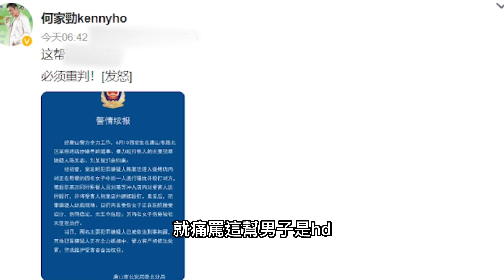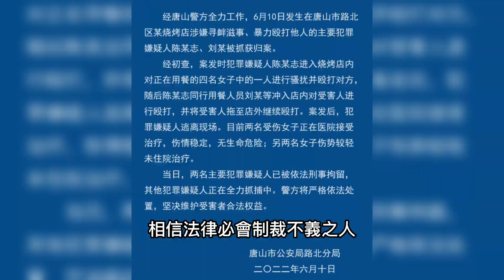唐山打人事件引爆大陸網路，近百位明星發聲怒斥，張天愛願出錢救助傷者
近日，唐山打人事件引爆大陸網路，引人憤慨，近百位明星發聲，為正義聲援。
文案：饒舌歌手阿癟
後期：小葛